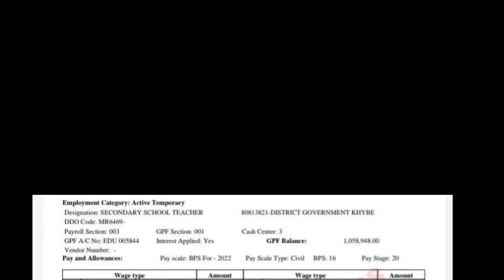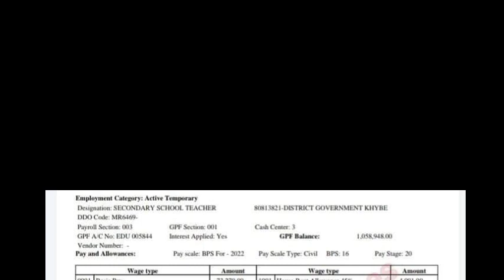pifra email salary slip July